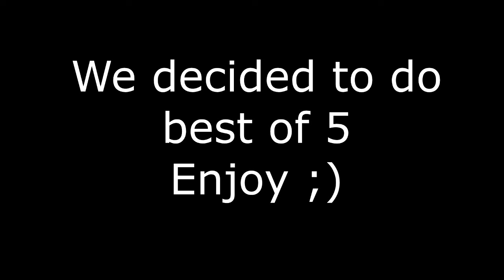[Team Flare] Leader (ImDerpyyy_) vs Co-Leader (MMAYT)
[Team Flare] Leader (ImDerpyyy_) vs Co-Leader (MMAYT)  . Can We Get 20 Likes On This Video?

The IP of the server on the video : eu.badlion.net

Servers i play :

The Archon : Play.TheArchon.net
mcgamer : us.mcgamer.net
basicpvp : play.basicpvp.net
badlion : eu.badlion.net
cosmic pvp : pvp.cosmicpvp.me
hypixel : mc.hypixel.net

Songs that are in this video :
1. 679 & No Diggity (Cover)
2. Logic - 5AM